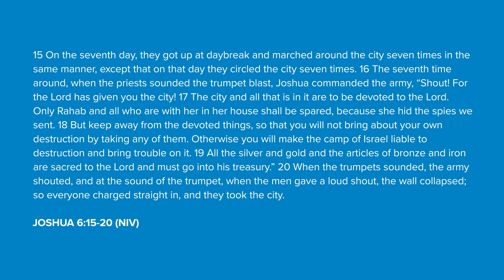GCKids / Battle of Jericho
This week we are talking about the Battle of Jericho! God tells a man named Joshua to seize this walled city, but in a very special way! We can always trust God, even when it doesn’t make sense!